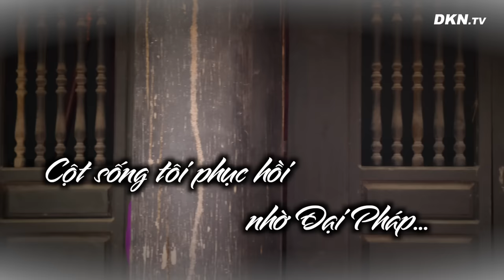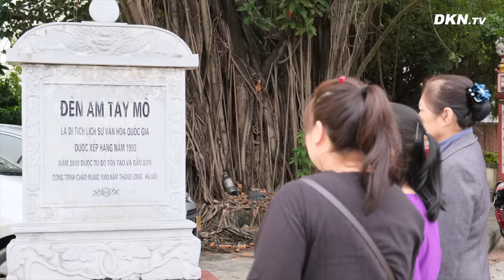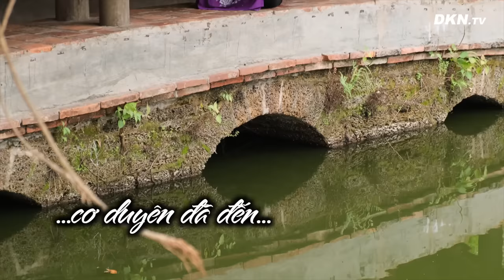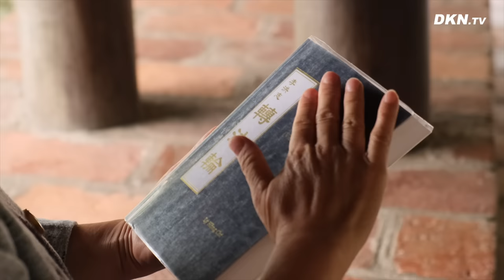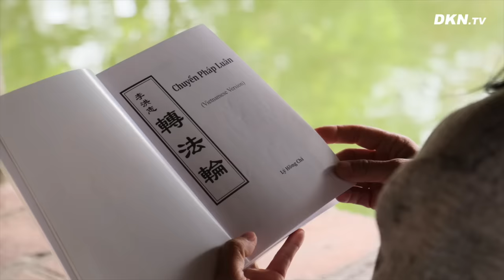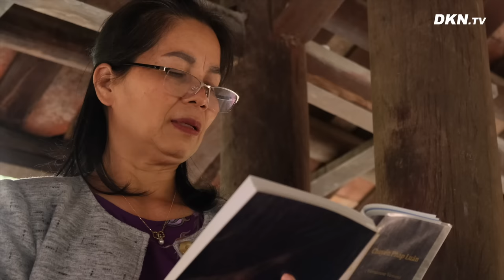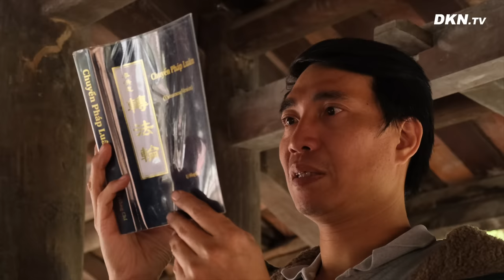Cột sống tôi hồi phục nhờ Đại Pháp!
Câu chuyện cảm động của bà Nguyễn Thị Hòa, ở Tây Mỗ, Nam Từ Liêm, Hà Nội: Cột sống của bà đã hồi phục nhờ tu luyện Đại Pháp!